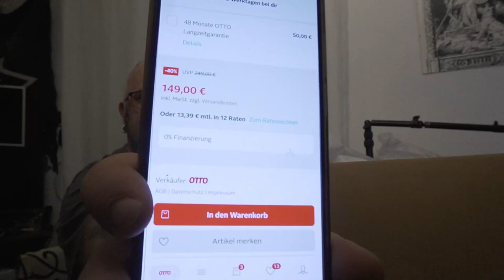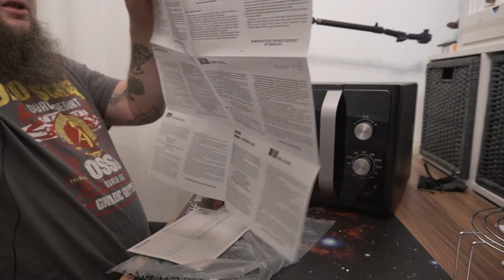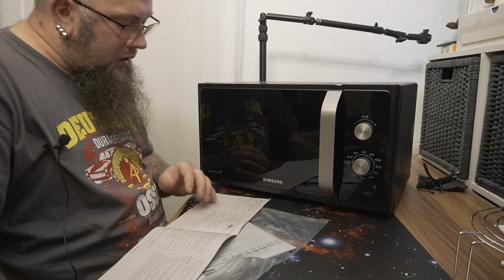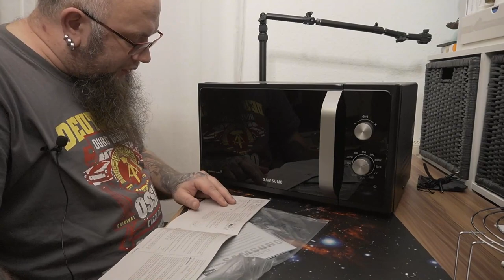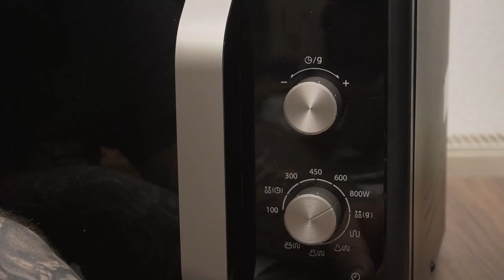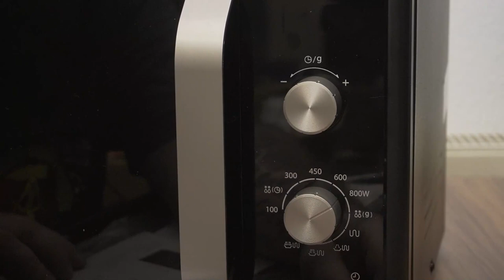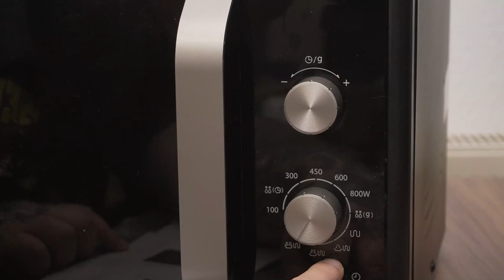Samsung Mikrowelle MG23K3614AK-EG, Grill, Mikrowelle, 23 l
Samsung MG23K3614AW Mikrowellenofen
👍🖖🤟🛒 Mein Equipment 🛍️👍🖖🤟
Ihr habt Bock mit mir zu zocken oder zu texten? Kein Problem:
PSN: odin_ase
Steam: odin_ase